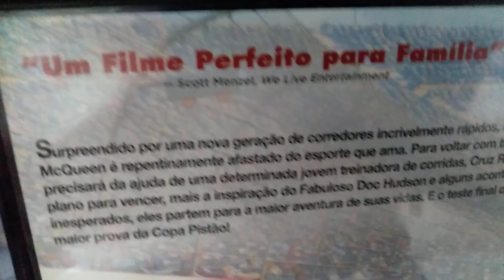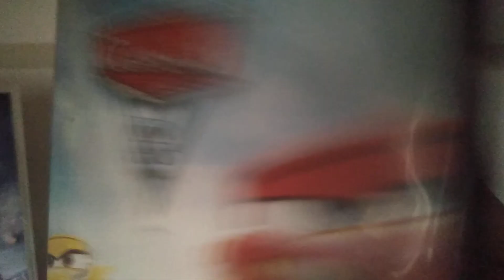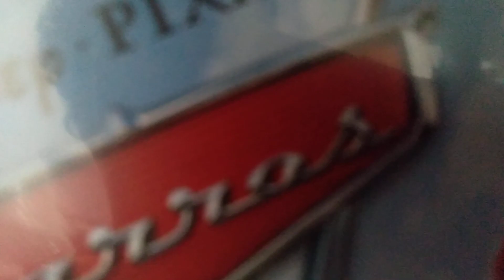Review do filme Carros 3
A Pedido do meu Amigo João Pedro Konorat, hoje eu mostro o DVD do filme Carros 3, um filme lançado em 2017 e rendeu 380,515,990 milhões de dólares, sendo o filme que menos rendeu da trilogia (;-;)

-Top Cine
-Davidsostenes
-SuperGatoKing
-um colecionador normal
-Matheus TV
-Vício de Colecionar
-e o Sessão Unboxing!!